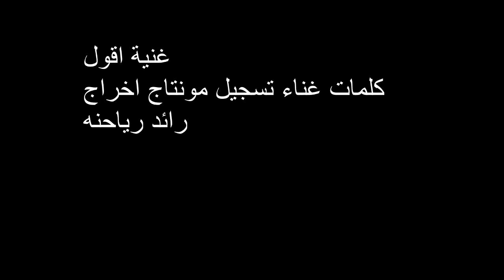غنية اقول كلمات غناء تسجيل مونتاج اخراج رائد رياحنه